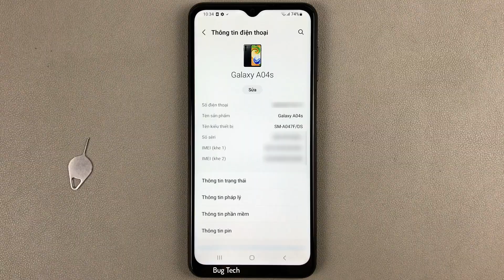Cách bật/tắt Dấu chấm trên bàn phím trên Samsung A04s Android 13